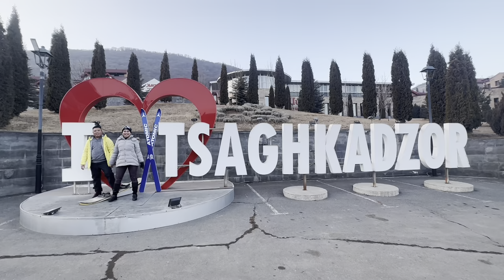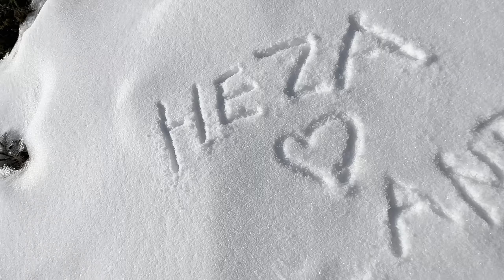Armenia Tour- Tsaghkadzor and Mount Aragats Snow Experience ❄️❄️⛄️ January 2023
Andrew and I run happily with full of delight and wonder. ❤️
I can’t contain my happiness as we stretched our hands and legs doing the angel thing.
 I walked to every snow part that’s never been stepped on.
And Finally we build our very first snowman..Law of attraction is real 🙂😅

I remember the young child in me 👧, who asked If I can ever see and experience snow?❄️ And yeah, Finally touched a snow and played with it ❄️⛄️☃️⛷️🎿🏂☝🏻🙏🏻
Our snow experience is unforgettable especially that Andrew asked for marriage 💍 in my favorite season ❄️.
As I raised my hand throwing snow, I also raised my hands to God for this wonderful opportunity 🙏🏻☝🏻.
My happiness today is beyond measure. Andrew and I will be forever grateful to God who allows all things to happen. ❄️🙏🏻☝🏻⛄️🇦🇲